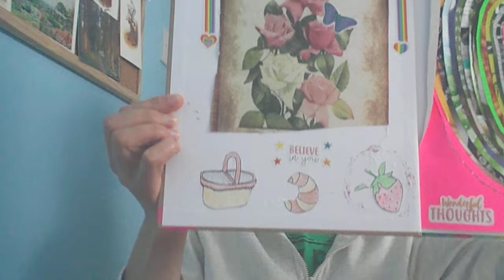Close up of my glue book